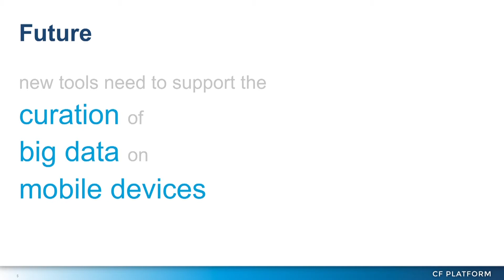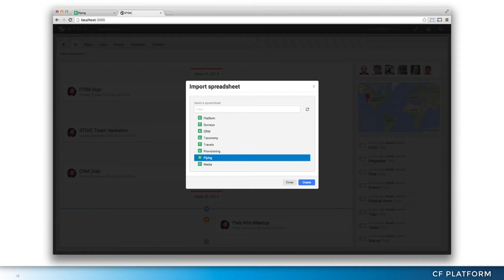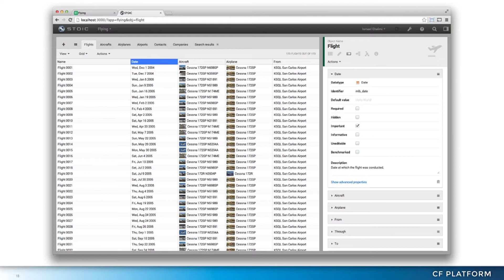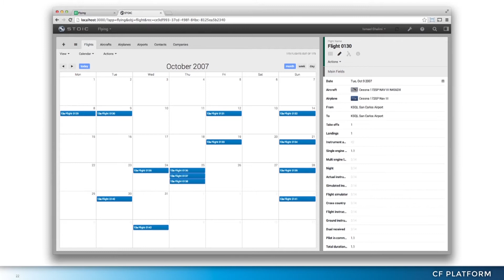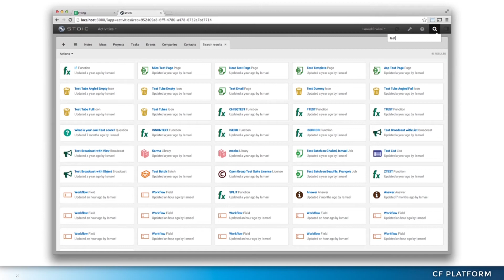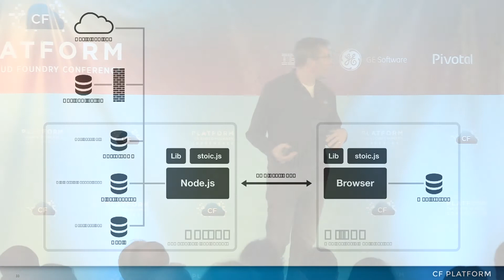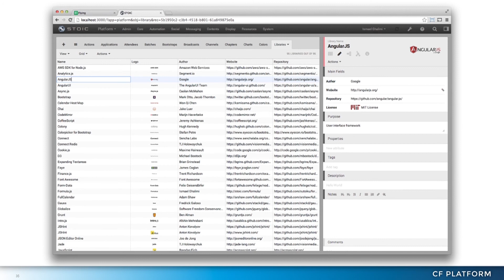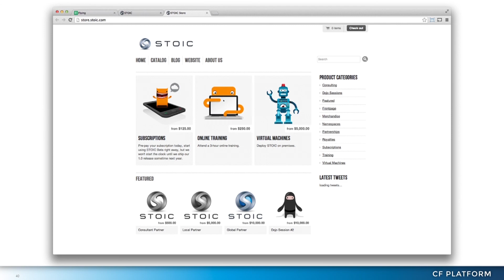New Tools for a New Era (Platform: The Cloud Foundry Conference 2013)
Keynote presented by Ismael Ghalimi, CEO, STOIC.

The traditional office productivity suite was built to let PC users create small documents for printing purposes. In the era of cloud computing, mobile users need a new set of tools that will help them curate big data for decision making and automation. STOIC is leveraging the Cloud Foundry platform to create these tools.